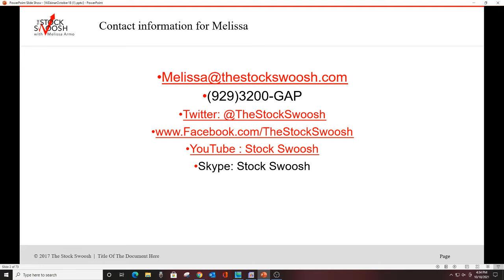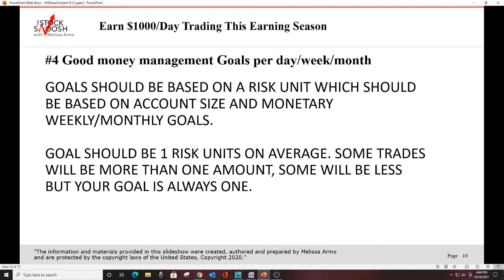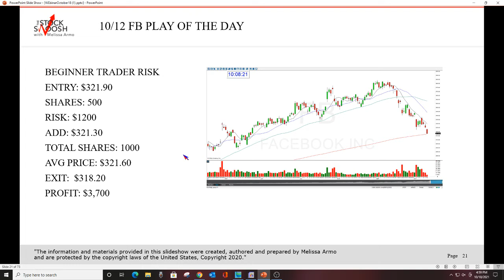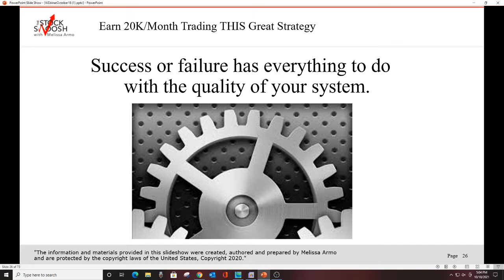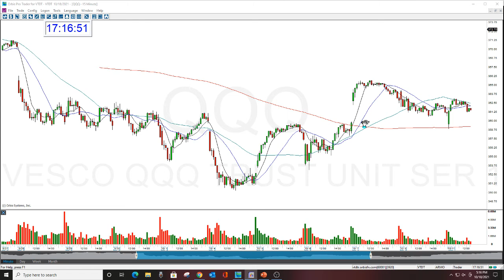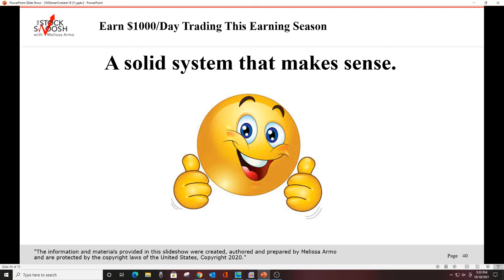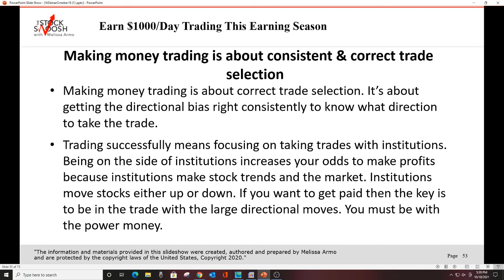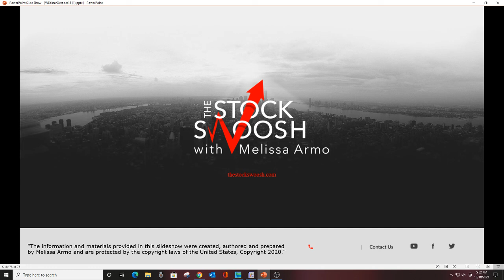Earn $1000/Day Trading This Earning Season